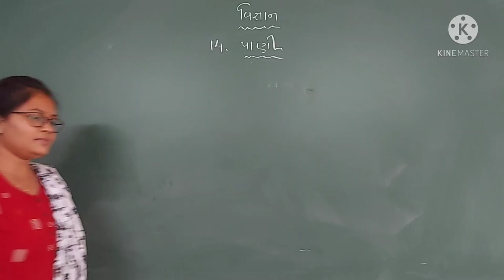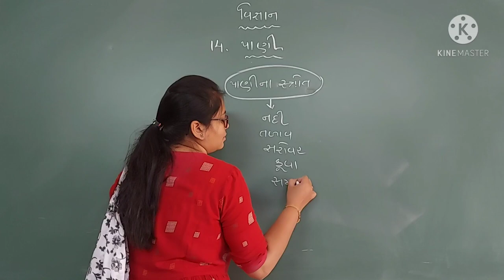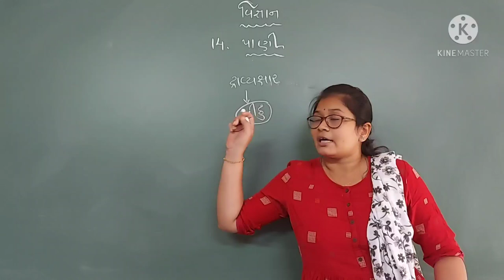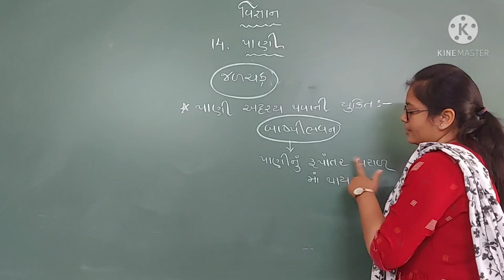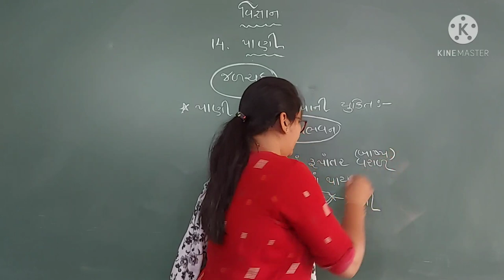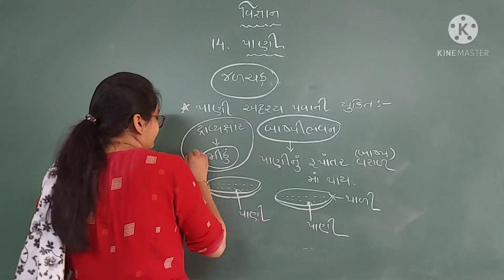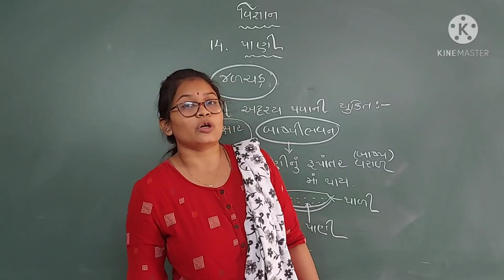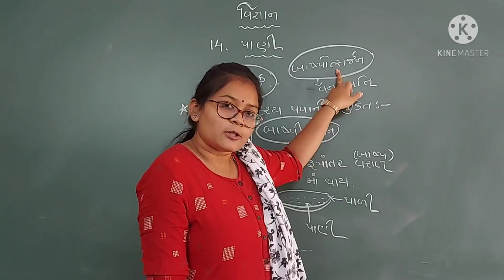Pr PPSV Hirabaug, Std-6, Sub-Science , Chap-14(part-1), Teacher's Name- Monika Desai.